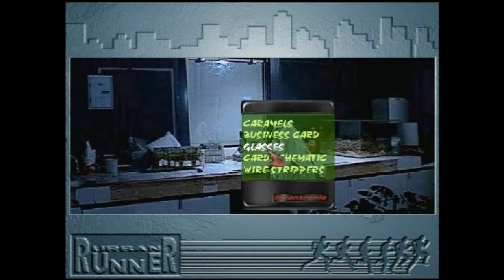SierraQuest | Urban Runner Part 9: Musical Magpie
Who knew we'd end up relying on birds to get into a super secret laboratory in a tumbledown cottage? Does seem though that whatever we found in the safe has kicked things into another gear, but is one of our protagonists playing silly buggers?